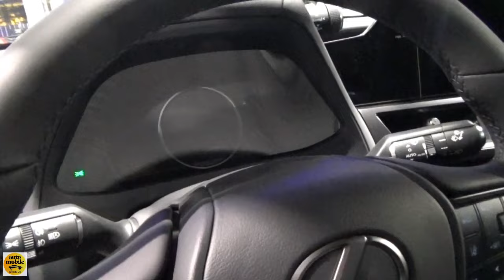2023 Lexus UX 250h - Exterior and Interior - Auto Zürich Car Show 2022